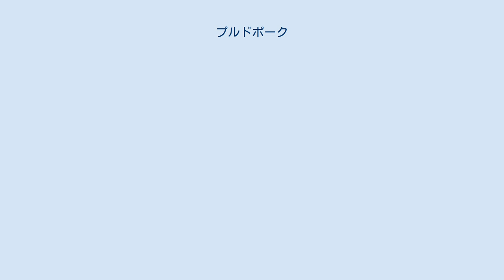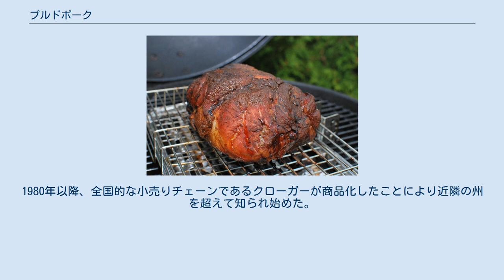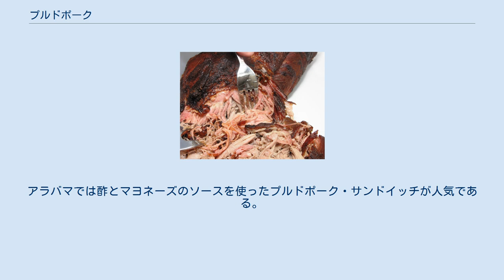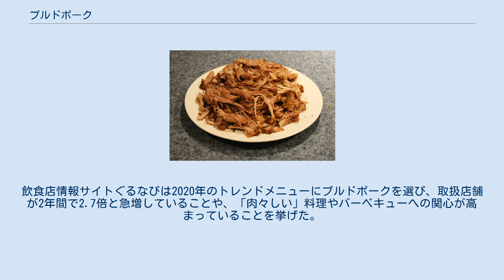プルドポーク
豚肉をフォークでほぐしている。
 プルドポーク・サンドイッチ。
 プルドポーク（英: pulled pork、「むしった豚肉」）とは豚の肩肉に低温でじっくり火を通し、細かくほぐしてソースで和えた料理。
アメリカ南部のテネシー州メンフィスやノースカロライナ州の代表的なバーベキュー料理とされる。
本来は野外で長時間燻して作るが、屋内でスロークッカーを用いて蒸し煮にするタイプもある。
パンに乗せたり、単独で食べたりする。
見た目は無骨だがフォークでほぐせるほど柔らかく、脂を落として肉の旨味を味わうことができる料理である。
 プルドポークには豚肩ロースの塊肉が用いられる（正確にはそれより少し前方にあるボストンバットという部位）。
まずパプリカ、ブラウンシュガー、クミン、チリ、塩コショウなどのスパイスミックス（ドライ・ラブ）を肉の表面にもみ込む。
蓋つきのバーベキューグリルに炭やスモーク材で熾火を作り、直火を当てないように肉を燻す。
スパイス層がスモークされることでバークと呼ばれる風味の強い薄皮ができる。
半日経って肉が柔らかくなったら、フォークやトングで細かくほぐす。
熊の爪状の専用器具を使うこともある。
加熱中に肉の内部温度が65℃を超えると、表面で水分の蒸発が盛んになって温度が上がりにくくなる。
それを防ぐため肉をアルミホイルで包むやり方を「テキサスクラッチ」という。
この方法では調理時間が短くて済むが、バークができにくくなるため好まない者もいる。
 バーベキュー以外にもスロークッカーや家庭用オーブン、電気圧力鍋（マルチクッカー）を使うやり方もある。
135℃の低温にセットしたオーブンで6~8時間焼くと塊肉はおよそ半分に縮み、容易にほぐれるようになる。
圧力鍋では1時間程度の加熱で十分である。
スロークッカーを使う場合、肉をドクターペッパーやコーラで煮込み、ほぐしてバーベキューソースで和えるだけの簡便なレシピが知られている。
これらの場合でも、塊肉にスパイス類や塩コショウを表面にすり込んでから冷蔵庫で一晩寝かせたり、蒸し煮にする前に表面に焼き目を付けたりすることで本格的なプルドポークに近づけられる。
 大きな塊肉を使って安価に作ることができ、メニューの応用も効くことからパーティーやポトラック向けの料理とされる。
 プルドポークの調理例 バーベキューグリルで焼いた肩肉ブロック。
 ほぐした後。
 プルドポーク・サンドイッチと別添えのバーベキューソース。
後ろの小鉢はチャウチャウ（レリッシュの一種）。
 プルドポークとワカモレのナチョス。
 プルドポーク・オーバー・ライス。
 バーベキューが盛んな米国南部には地域ごとに異なったスタイルがあり、そのうちテネシー州メンフィスを代表する料理がプルドポークである。
同市では豚の肩肉にニンニクやパプリカなどをすりこんでから時間をかけて焼き、酸味のあるトマトベースのバーベキューソースで味付けする。
プルドポークをサンドイッチにする食べ方は多くの地域で見られるが、メンフィスではピザやナチョス、スパゲッティとともに食べることもある。
 「プルドポーク」という言葉はテネシー州西部で遅くとも1973年には使われていた。
1980年以降、全国的な小売りチェーンであるクローガーが商品化したことにより近隣の州を超えて知られ始めた。
1990年代から2000年代にかけて、バーベキューブームとインターネット文化の発展によって全米各地のレシピが混交する中でプルドポークも浸透していき、元からあった調理法に置き換わるまでになった。
 ノースカロライナの一部にも丸ごと焼いた豚から肉をむしり取って食べる伝統的なバーベキューがあった。
酢に塩コショウとカイエンペッパーなどを混ぜたソースが使われていた。
しかし1990年代に著名なシェフが「ノースカロライナ・プルドポーク」という名のレシピを広めたことで、ノースカロライナは一般的なプルドポーク・スタイルの発信地と見なされるようになった。
カンサスシティのバーベキューでは伝統的にポークリブやスモークハムが中心だったが、やはり2000年代に肩肉をほぐすプルドポークが定着した。
アラバマでは酢とマヨネーズのソースを使ったプルドポーク・サンドイッチが人気である。
 日本ではほとんど無名の料理だったが、2019年ごろから注目され始めた。
米国食肉輸出連合会は2020年1月の日米貿易協定発効を機に米国産豚肉の消費を拡大することを狙い、この時期にプルドポークの普及活動を...